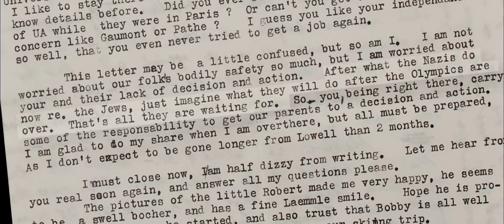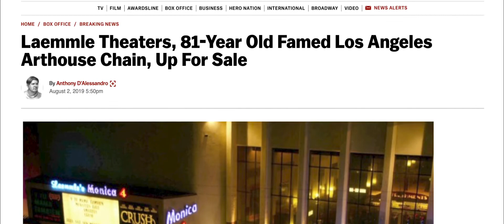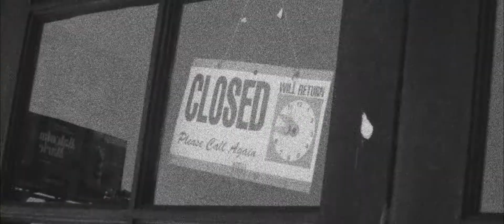Only in Theaters trailer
Laemmle Theaters, the beloved art house cinema chain in Los Angles has an astonishing legacy, with ties to the origins of Hollywood. This is a story about a family business and their determination to survive. Headlines question the future of movie theaters in a fast changing world. This families' personal mission, for over 84 years and three generations, has been to elevate the art of film, and the artists who make them, providing incalculable benefit.